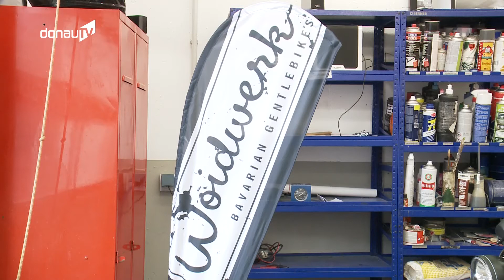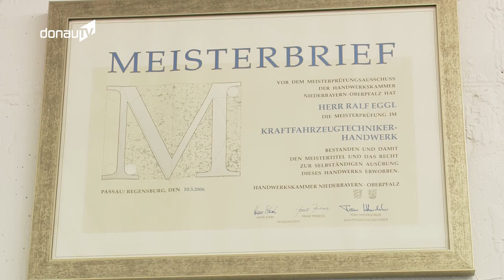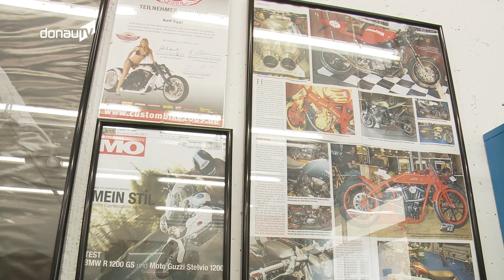Außergewöhnliche Motorräder in Viechtach – Woidwerk bringt Bavarian Gentlebikes auf die Straßen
Pünktlich zum nunmehr wohl endgültigen Start der Motorradsaison haben wir vor kurzem einen jungen Mann besucht, der alten Bikes neuen Glanz verschafft: mit dem „Woidwerk – Bavarian Gentlebikes“ hat Ralf Eggl sein Hobby aus frühester Jugend zum Beruf gemacht. Was dabei rauskommt und wie die Motorräder in neuem Licht erscheinen, das sehen sie jetzt…